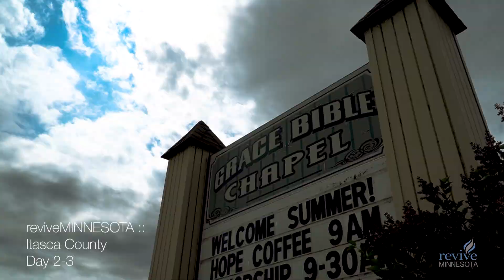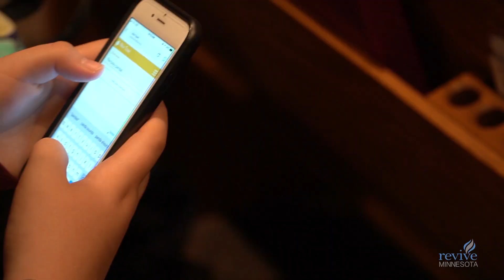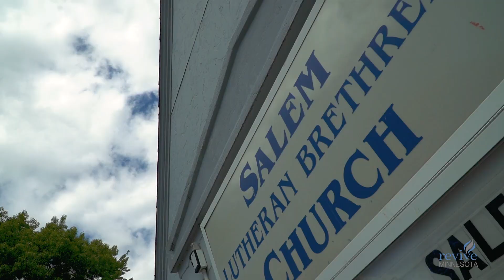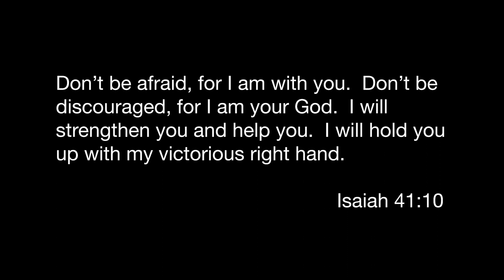reviveMINNESOTA :: Itasca County Day 2-3